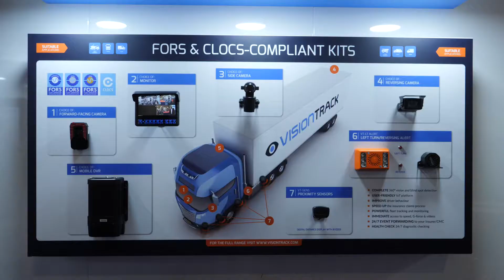Vision Track's innovative anti-distraction system makes roads safer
Anti distraction system monitors driver behaviour to deter bad habits while driving